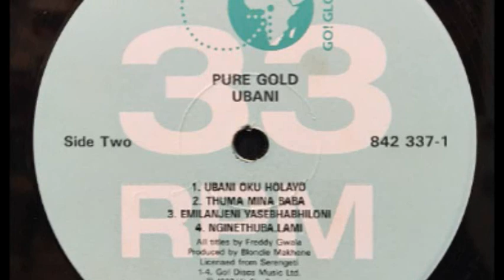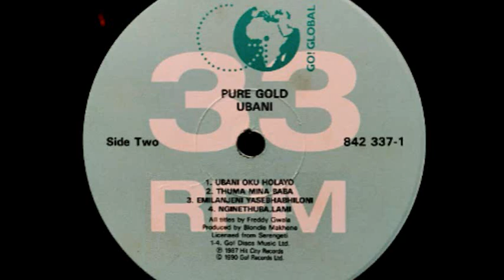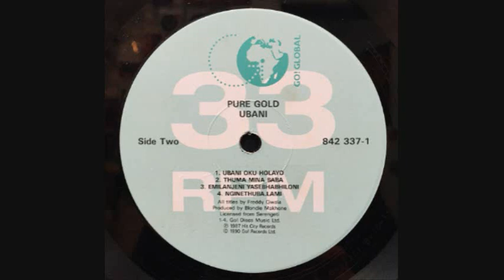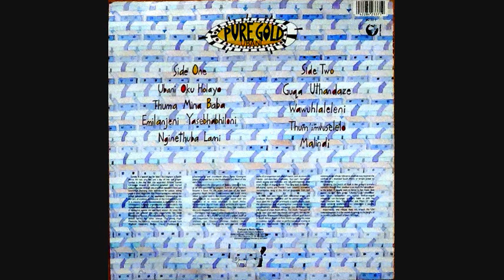El Embolador // Ubani Oku Holayo - Pure Gold